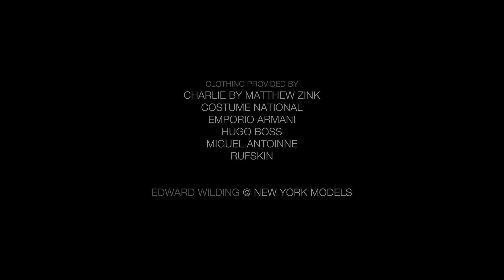LAB A4 Mag / Edward Wilding by Greg Swales / #4 Sophomore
An exclusive short from our #4 Sophomore Issue featuring Covermodel Edward Wilding @ NewYork Models Management. Ph: Greg Swales Styl: Ryan Davis Grooming: Jenny Kanavaros Styl Assist: Patricia Figueroa Production Assist: Kevin Naraine. Special Thanks Christophe SV. Cheers Edward!